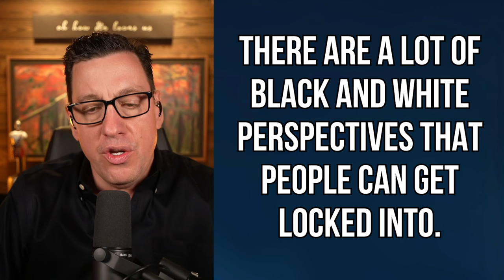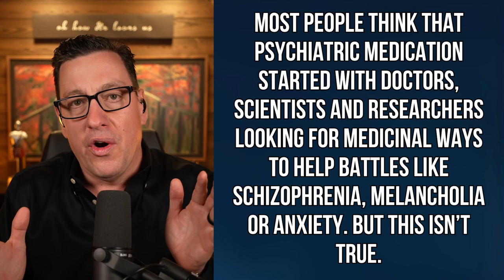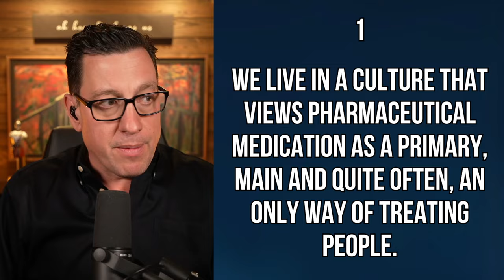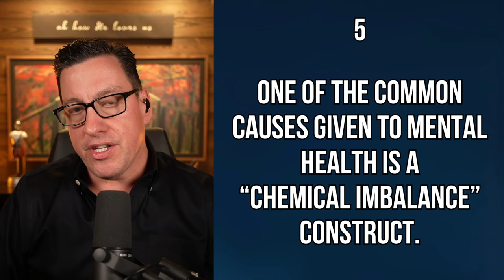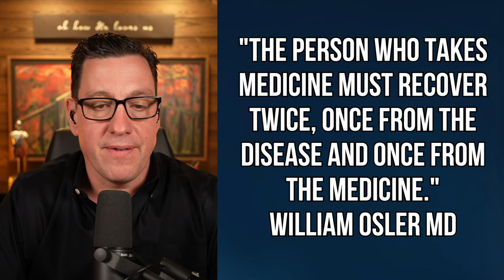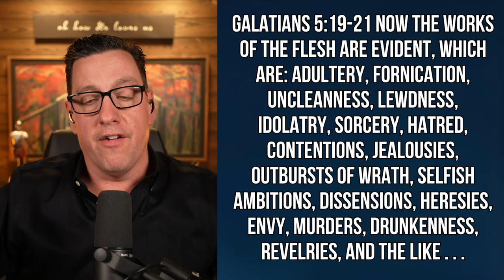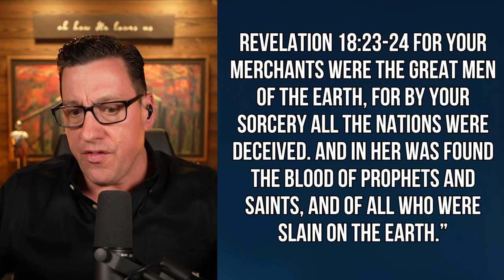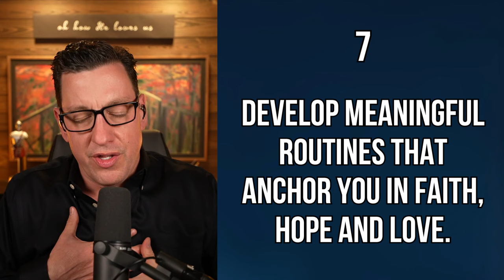The Christian, Mental Health and Medication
Should I just go on medication? Is medication wrong for a Christian? I feel like I am struggling with my mental health, is medication going to help cure me? These are common questions that arise when people find their mood, their thought-life and emotions out of control or challenging to manage. In a world where there are so many opinions and perspectives, how can we make decisions about medication and mental health in a way that is fruitful and grounded for our journey?

As Christians, I believe that God has a way for us to experience healing and freedom in mental health: which involves healing how we think, how we process emotions and how we connect in relationships. Along the way, the subject of medication comes up as a possible way to help.

I want to address this subject in a way that is compassionate, gracious, but also illuminating and helpful. It is my deep convictions that we need to be discerning, not in fear, not in spiraling, but in sobriety, to understand the helpful paths for our journey. And this includes mental health and medication.

Keep in mind that what I am sharing is to add value to your journey. It's not meant to replace any professional help you are getting. Allow me to speak to you from a pastor's heart, from my personal experience, my own research and learning, as well as my work interacting with thousands of people on their mental health journey.

Links Mentioned in Broadcast:
Gene Sight - genetic testing to see which medications you may respond to better.
How We Cured/Treated Suicidal Akathisia - Mikhaila Peterson

0:00 Overview of Teaching
3:14 The Challenges in Addressing This Subject
11:50 About Me
20:35 Brief History of Medications
34:40 The Body Keeps The Score
46:30 Sober Understanding of Mental Health Medication
1:26:45 Emails I Received about Medication use
1:30:17 Psychiatric Medication Is Meant To be Used For Short Term Use
1:33:00 Email I Received about Medication use
1:48:20 Does Being On Medication Mean You Don't Have Faith?
1:51:10 What About Pharmakeia?
2:04:05 be A Student of Your Journey
2:06:25 My Ten Cents - Email Question
2:17:00 Practices We Can All Apply
2:32:30 Further Resources